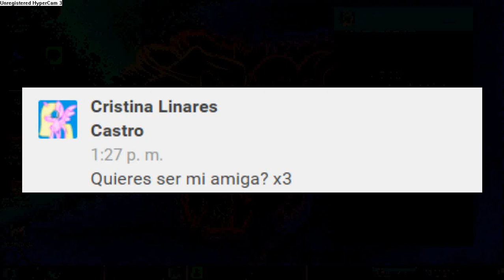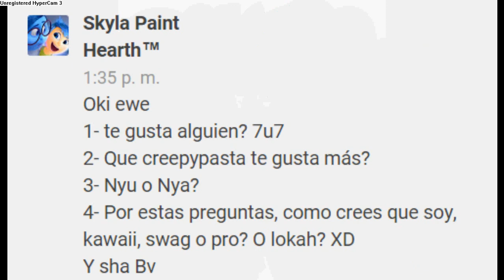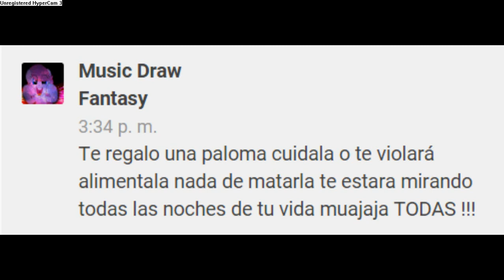Preguntas y respuestas a slit Dead